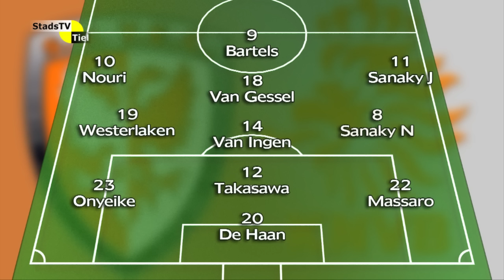TEC TV 26 oktober 2015 Unitas - TEC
Verslag en achtergronden van de bekerwedstrijd Unitas - TEC, gespeeld op zondag 25 oktober. Uitslag: 1 - 2.